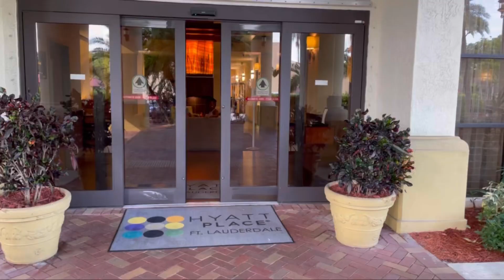I'm Giving Away a Vacation to Surplus Funds Business Owners! 🌴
I'm doing something very special for all you people running a surplus funds business. If you're part of my group you get the chance to win a completely free luxurious vacation paid entirely by myself and all you have to do is just run your surplus funds recovery business! Check the video for the full details on this unique offer.
My name is Eric, and on this channel, I teach people how to start a surplus funds business. I also share my journey about running multiple side hustles that have made me financially independent.